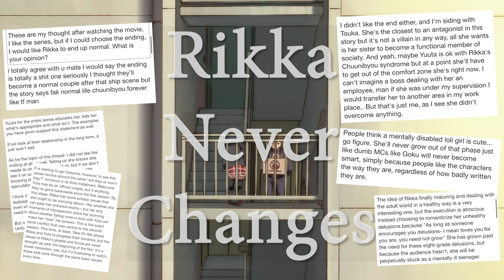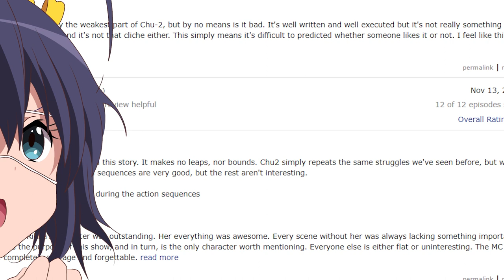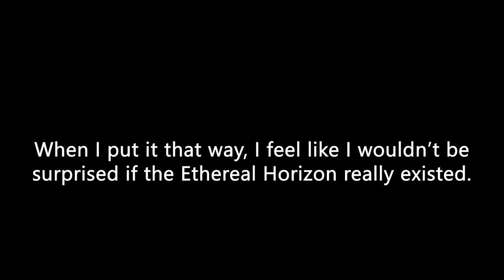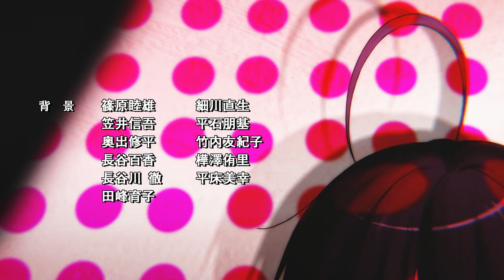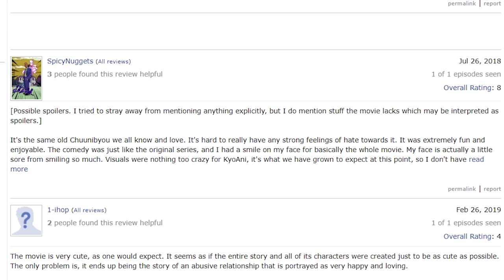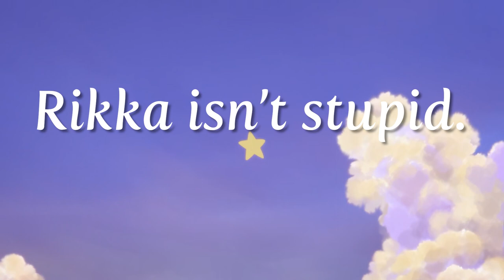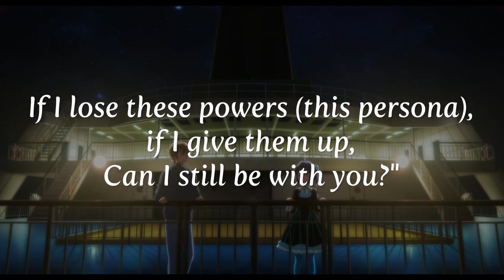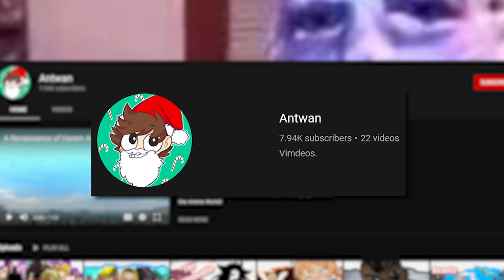A Big Dumb Rikka Defense Video - Love, Chunibyo & Other Delusions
Music used (in order of appearance):

Chunibyou OST - Koudou no Saki ni Ninaki ga Aru no da
Chunibyou OST - Soshite Ashita Mo Chu-2 Byo ha Tsuzuke Node Atte
Chunibyou OST - Umaku Ikanai Koto mo Arutte Monde
Air OST - Path in a Field
Durarara OST - Their Aspirations
Nichijou OST - Dada wo Koneru Tensai
Houkago no Pleiades OST - 何か変だな
YKK Quiet Country Cafe OST - Natsu No Kodomo
Nichijou OST - Nichijou no Bokkateki Ongaku
Chunibyou OST - Sore Wa Hontou Ni Attanda
Chuunibyou OST - Heiwa na Nichijou
Chunibyou OST - Cute And Chu-2 Byo
Red Data Girl OST - 喜び Delight
Chunibyou OST - Akogare No Futsuu Seikatsu Yo
Chunibyou OST - Nikumenai Onnanoko
Nichijou OST - Choushizuku Yukko
Nichijou OST - Sakamoto Ijiri
Kino's Journey Sound Sketch REVERIE - Potentials of Magic
Fruits Basket OST - In Daily life
Fruits Basket OST - Reason of Quibble
Air OST - Puddle
Chunibyou OST - Heiwa Na Nichijou Ga Ichiban No Shiawase
Chunibyou OST - Welcome To The Chu-2 Byo World!
Chunibyou OST - Kitai Shichatte Iindesu